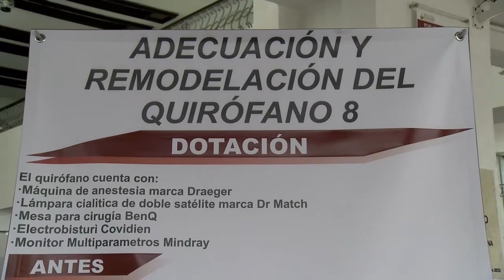ROBERTO ORTIZ Y GANE APORTAN A LA SALUD DE LOS VALLECAUCANOS